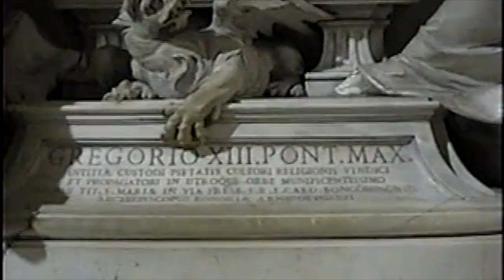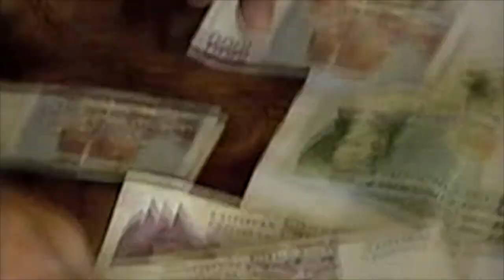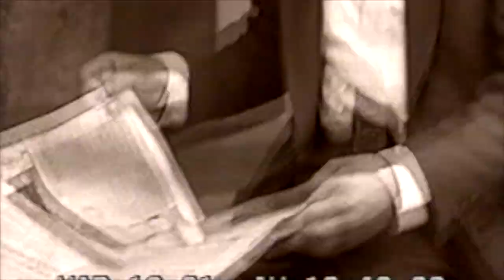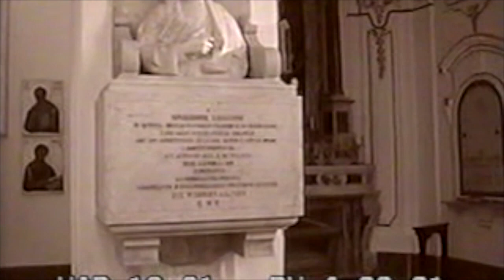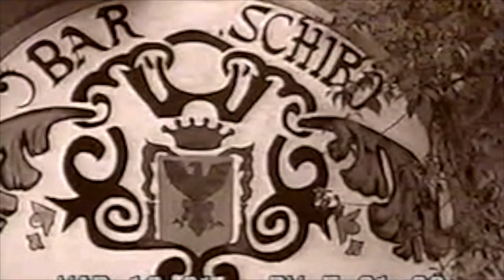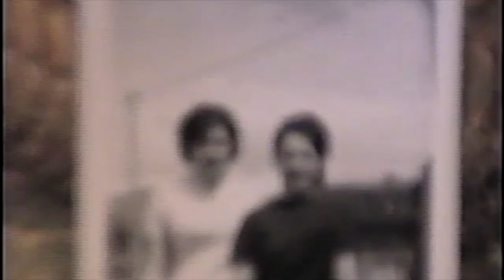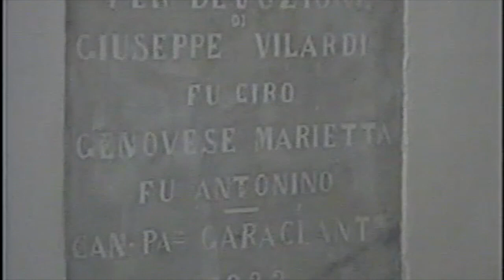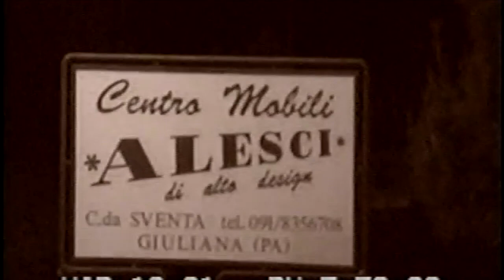Dad's Italy Trip 2001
This video is about Dad's Italy Trip 2001